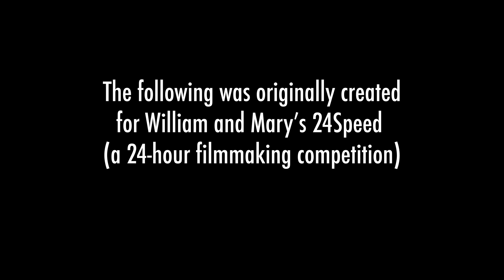A CIVIC DUTY: 24-Hour Short Film Contest Entry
Created for William and Mary’s annual 24-hour film contest by Erik and a couple other students from his “Writing About Film” class. The prompts were: the Yukon. An “I Voted” sticker. And the line “I don’t want to roar.”

The completed short was screened alongside 19 other entries before the start of William and Mary’s annual Global Film Festival. So yeah, kind of a big deal.

we'll get spooktown iv done at some point